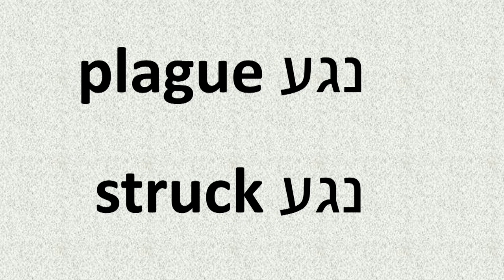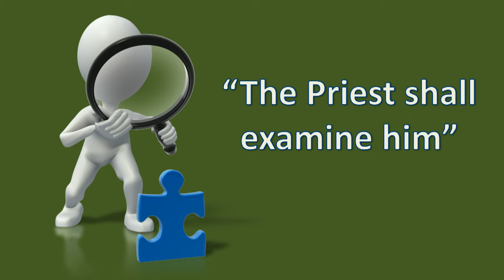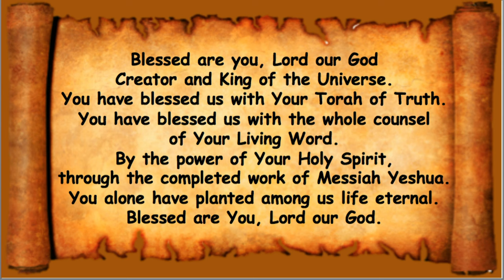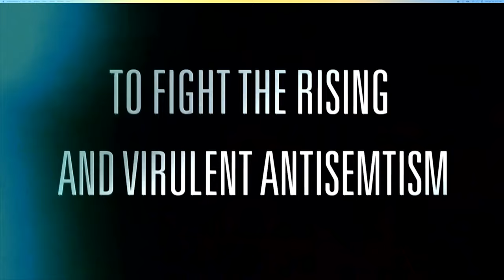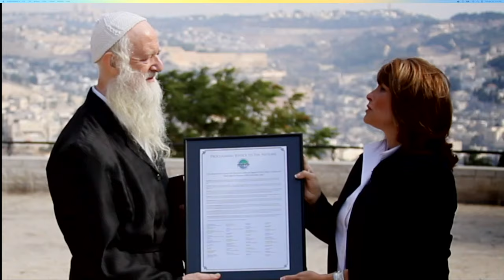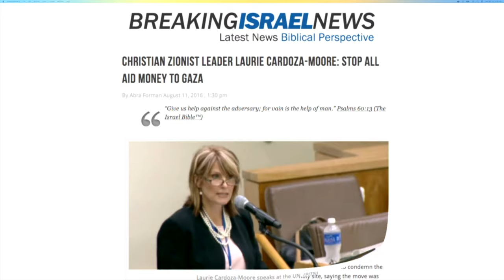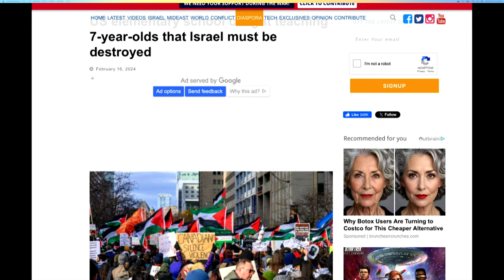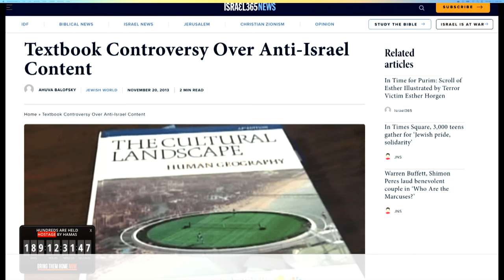Sábado 13 de abril de 2024: Tazria (Ella Concibe)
Levítico 12:1-3 Habló Jehová a Moisés, diciendo: Habla a los hijos de Israel, y diles: Si una mujer concibe y da a luz un hijo varón, será inmunda siete días, como en los días de su período mensual. ella será inmunda. Al octavo día será circuncidada la carne de su prepucio.
Levítico 12:6 Y cuando se cumplan los días de su purificación, por hijo o por hija, traerá un cordero de un año para holocausto, y un palomino o una tórtola como ofrenda por el pecado. , hasta la puerta del tabernáculo de reunión, al sacerdote.
Lucas 2:22 Y cuando se cumplieron los días de su purificación según la ley de Moisés, lo llevaron a Jerusalén para presentarlo al Señor.